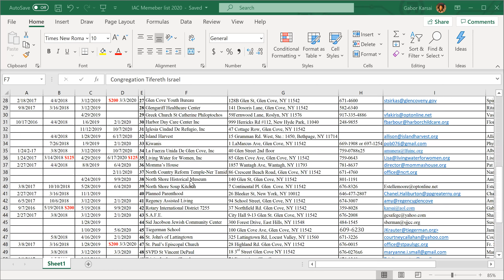IAC Meeting Oct 14 2020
In this meeting we had guest speakers on Heart and Lung Health and the PSEG savings program.